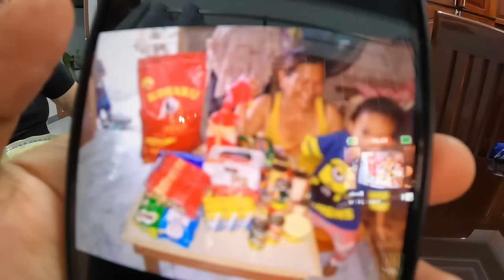Dennis Lost A Family Member😥 + Helping The Neighbor